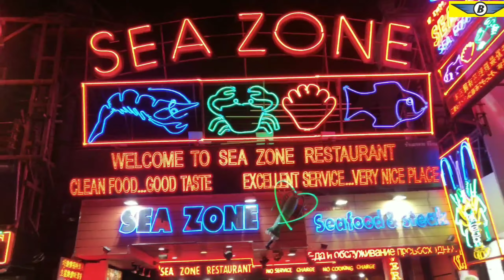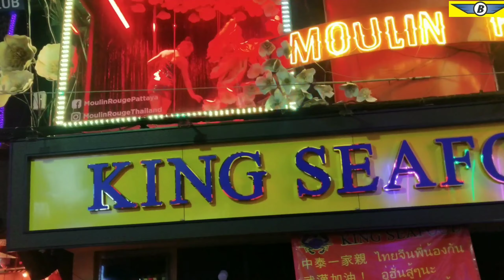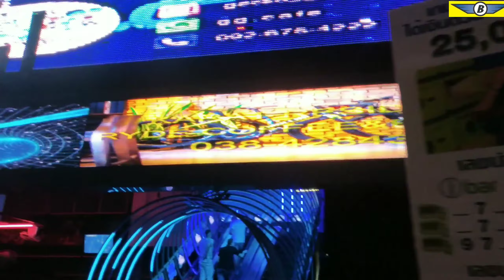Walking Street Uncut And Uncensored before Lock Down | Nightlife | Pattaya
I Love to Travel & Love to Eat Food. That’s why I Open This Channel So That I Can Make Vlog over Foods & Travelling.
For Any Kind Of Thailand Package Contact To The Given Below Numbers
Beyond Holidays – Thailand DMC

Whatever You Want To Know Please COMMENT in the Comment Box